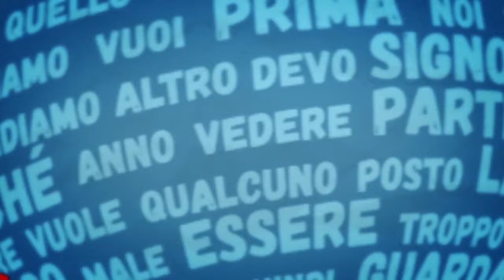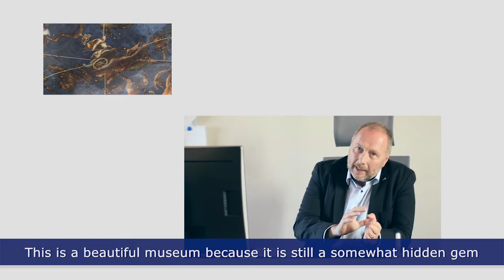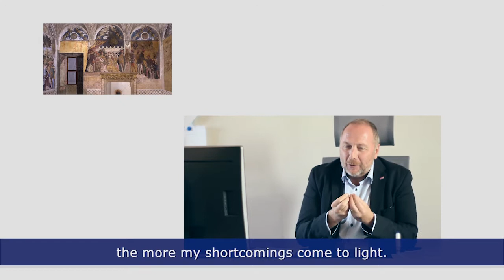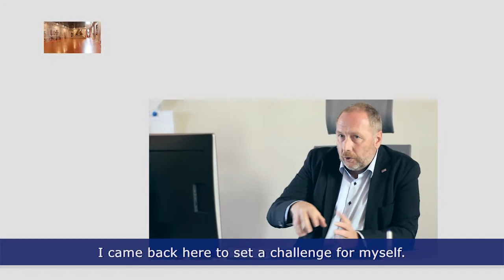IO PARLO ITALIANO - Peter Assmann - Palazzo Ducale Mantova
Peter Assmann, direttore del Palazzo ducale di Mantova, è nato a Zams, nel Tirolo e ha compiuto i propri studi universitari a Innsbruck. Lo storico dell’arte austriaco è tra i protagonisti di “Io parlo italiano”, la web serie realizzata dall’agenzia giornalistica 9Colonne con il sostegno del Ministero degli Affari Esteri e della Cooperazione Internazionale-Direzione Generale per la Promozione del Sistema Paese. Con 363.173 visitatori nel 2016, Palazzo Ducale ospita il capolavoro assoluto del Rinascimento padano: la “Camera degli sposi” dipinta da Andrea Mantegna. In questo breve colloquio, Assman ci spiega cosa lo lega all’Italia e perché è l’italiano la lingua dell’arte, del piacere e della bellezza.